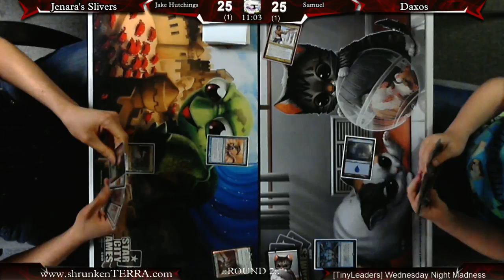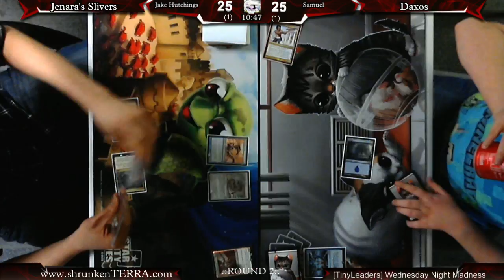[TinyLeaders] Jenara's Slivers -VS- Daxos of Meletis - R2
[TinyLeaders] Jenara's Slivers -VS- Daxos of Meletis - R2 -- Watch live